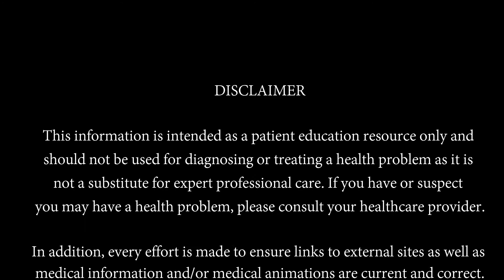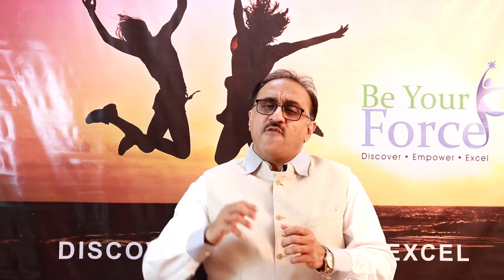Sleep Apnea | By Dr. Parag Sanghvi - Founder Be Your Force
In this video, Dr. Parag Sanghvi, Holistic Life Coach & a Health & Wellness Life Coach, explains in detail the problem of Sleep Apnea.  What exactly is Sleep Apnea? How does it affect the human body? What are the causes of Sleep Apnea? & What could be the possible solutions for it?

Know all of these & much more, watch the complete video

This information is intended as a patient education resource only and should not be used for diagnosing or treating a health problem as it is not a substitute for expert professional care. If you have or suspect you may have a health problem, please consult your healthcare provider.

In addition, every effort is made to ensure links to external sites as well as medical information and/or medical animations are current and correct.